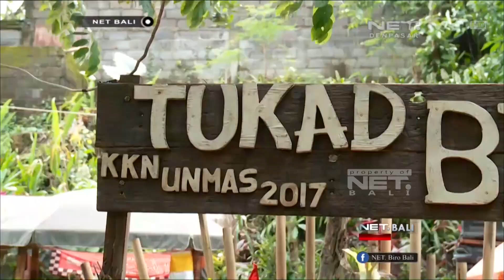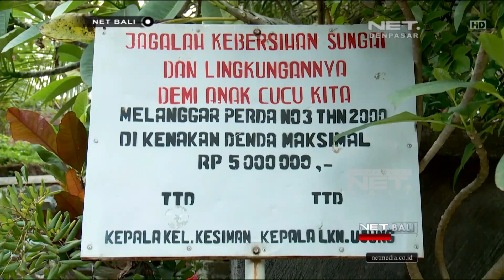NET. BALI - WISATA TUKAD BINDU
ADA LOKASI WISATA YANG BISA DIBILANG BARU DAN MURAH MERIAH DI PULAU BALI, TEPATNYA DI KOTA DENPASAR. BUKAN PANTAI, GUNUNG, ATAUPUN DANAU, TAPI YANG INI ADALAH WISATA SUNGAI HASIL REVITALISASI WARGA LINGKUNGAN SEKITAR. KERESAHAN MASYARAKAT AKAN PENCEMARAN AIR SUNGAI MENJADI ALASAN SUNGAI INI DIREVITALISASI SEDEMIKIAN RUPA. IDE KREATIF MENJADIKAN SUNGAI SEBAGAI LOKASI WISATA
PUN MUNCUL DARI KELOMPOK MASYARAKAT DI LINGKUNGAN SEKITAR YANG MENAMAKAN DIRINYA YAYASAN TUKAD BINDU.